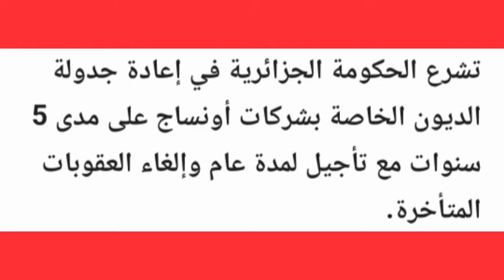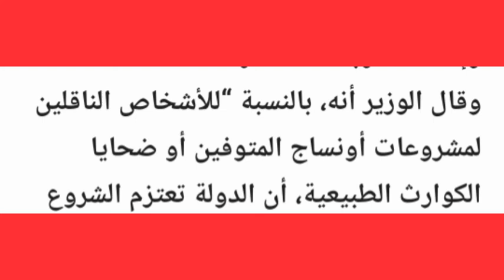إعادة جدولة ديون أنساج واجراءت اخرى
اعادة جدولة ديون انساج واجراءت اخرى